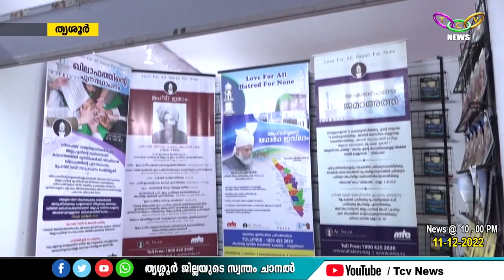സംഘാടന പിഴവ്മൂലം ഇത്തവണ പുസ്തകോത്സവത്തിന് സ്വീകാര്യത കുറഞ്ഞതായി വ്യാപക ആക്ഷേപം